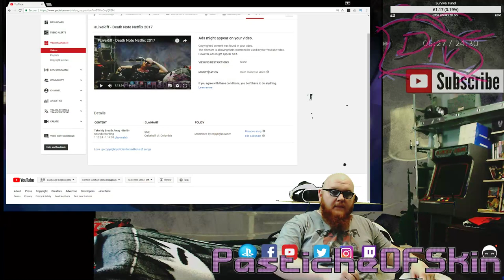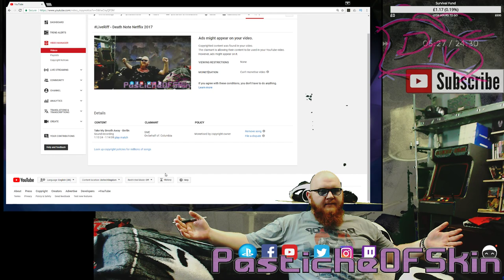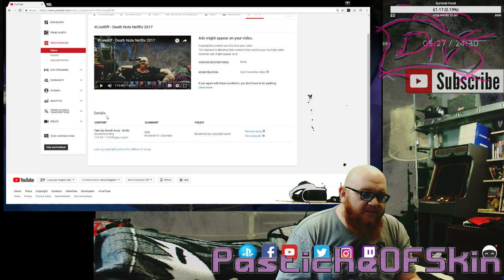VLOG - Youtube's Content ID Can Eat MY Posterior!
VLOG - Youtube's Content ID Can Eat MY Posterior! I got content claimed for this? Apparently SME cant be without their 0.01 pennies for me Mangling a single lyric from their song...You have got to be Goddamn Kidding me! this is why people with tiny channels or even people with moderately big channels make very little money. egregious abuse of the automated copyright system.